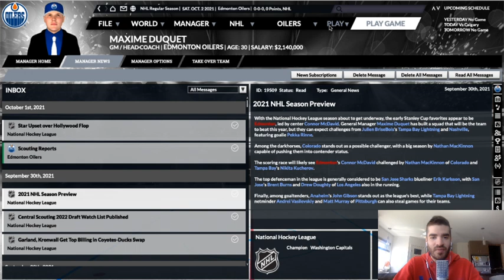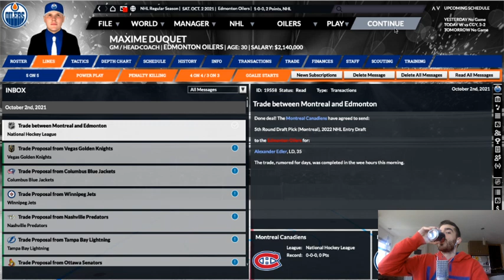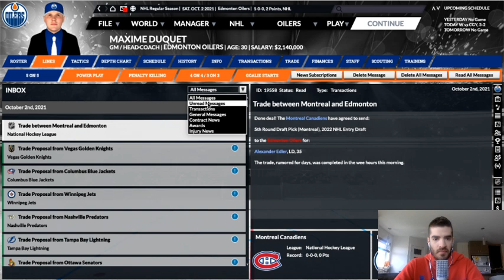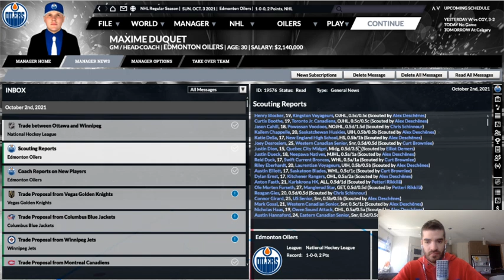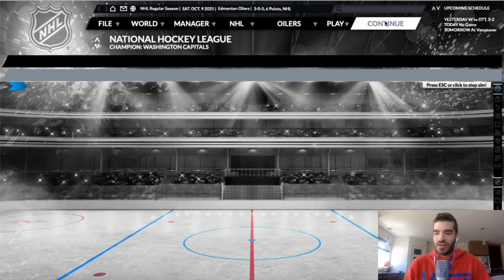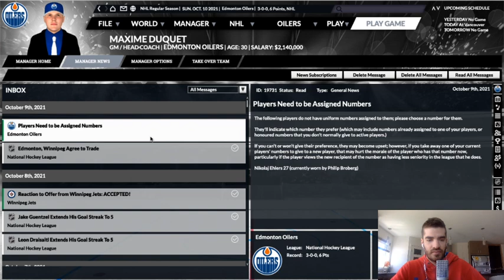FHM 6 : Edmonton Oilers EP25 - ''L'ÉQUIPE À BATTRE CETTE ANNÉE?''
Au menu aujourd'hui, nous débutons la saison 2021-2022!